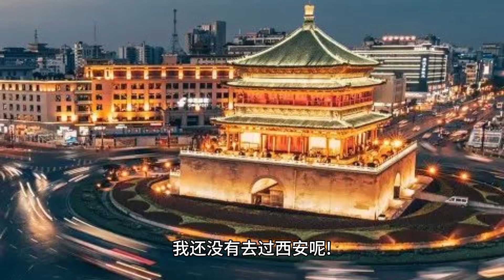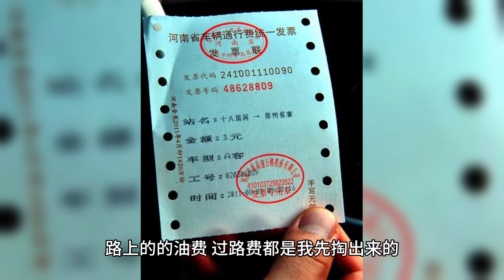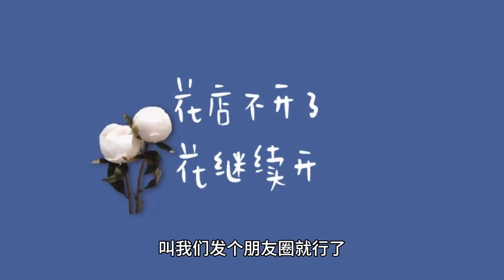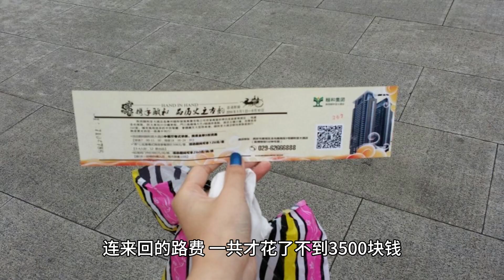出去旅游，千万不要和太节俭的人一起同行